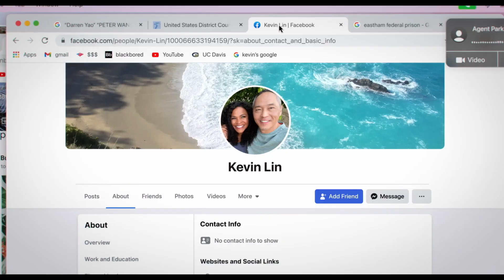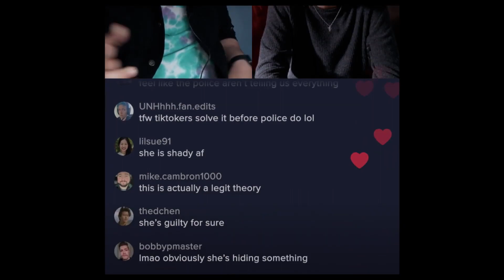Missing - Tráiler español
Dirección: Nicholas D. Johnson, Will Merrick
Reparto: Storm Reid, Nia Long, Amy Landecker, Ken Leung, Thomas Barbusca, Lisa Yamada, Joaquim de Almeida, Tim Griffin, Megan Suri, Tracy Vilar...